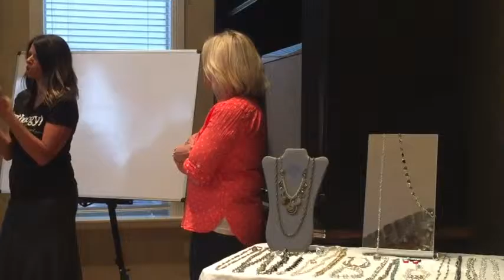Anthology by Lisa Bearnson line is coming out in just days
At a recent Youngevity Ladies' Night Out, the Queen of scrapbooking herself, Lisa Bearnson, came to share her love of Youngevity products and a business opportunity that is empowering women

ScrapbookingAnthology by Lisa Bearnson line is coming out in just days